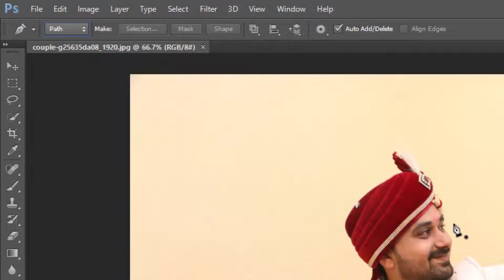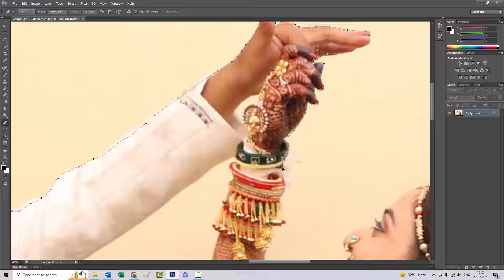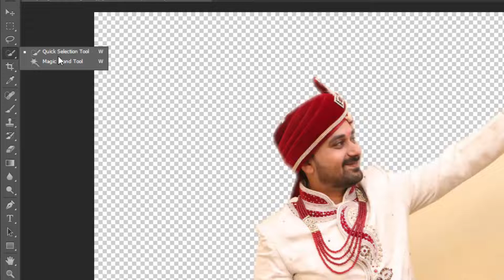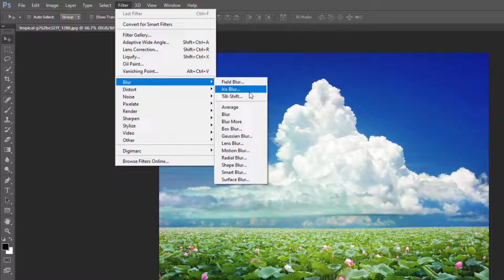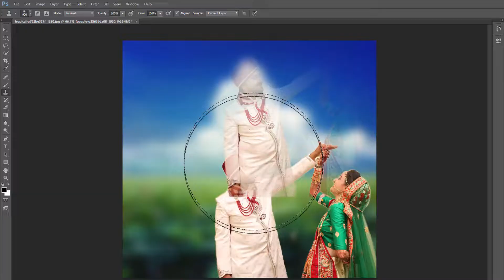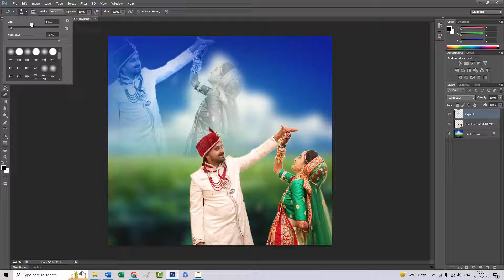png image कैसे बनाए photoshop cs6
इस विडियो में हम बात करेंगे की आप adobe photoshop 7.0 में png इमेज कैसे बना सकते है तो दोस्तो वीडियो को लास्ट तक देखते रहिये, और वीडियो पसंद❤ लगे तो like👍 share👨‍👩‍👦‍👦 और channel को subscribe जरुर कर लिजिये इसी तरह Popular Video Studio photo editing in photoshop
हमे follow किजिये
png image
background kaise remove kare